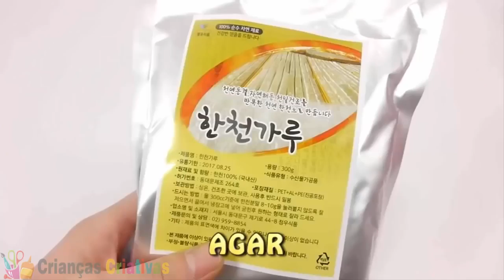ғᴀᴢᴇʀ ᴅᴇʟɪᴄɪᴏsᴏ ᴄᴏᴄᴀ ᴄᴏʟᴀ ɢᴇʟᴀᴛɪɴᴀ ᴘᴀʀᴀ sᴇᴜ ғᴀᴍíʟɪᴀ ᴇɴ ᴀᴍɪɢᴏs-ᴄʀɪᴀɴçᴀs ᴄʀɪᴀᴛɪᴠᴀs ʙʀɪɴǫᴜᴇᴅᴏs ► CCB